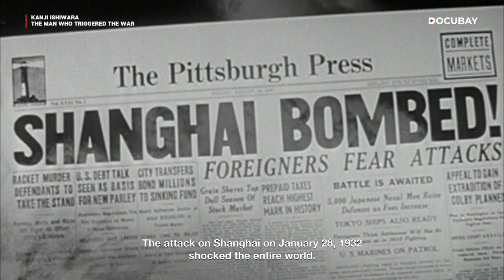Decoding WWII's Genesis: Kanji Ishiwara And The Secret Behind The Pacific Conflict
🎬 Unveiling the Untold Story That Triggered World War II: General Kanji Ishiwara's Shocking Role 🎬

The conventional narrative marks the inception of World War II in Asia with the infamous attack on Pearl Harbor on December 7, 1941. Yet, beneath the surface lies a deeper chronicle, one that took root a decade prior. Enter the forgotten figure of Japanese general Kanji Ishiwara, whose audacious invasion of Manchuria ignited a sequence of events that would eventually lead to the cataclysmic conflict.

Stream 'Kanji Ishiwara: The Man Who Triggered The War' On DocuBay

Hailing from the lineage of samurai heritage, Ishiwara's life journey diverged drastically from his ancestral origins. This riveting documentary explores the enigma of Ishiwara, unearthing his unlikely transformation into a fervent fascist. Through his lens, he captured more than moments – he captured the zeitgeist of his time. His photographs immortalized his men, his everyday life, and the intimate dynamics of his family. More significantly, Ishiwara's story serves as a poignant link that spans continents, connecting the corridors of power from Tokyo to Berlin – two names synonymous with the darkest chapters of the 20th century.

The film ‘Kanji Ishiwara: The Man Who Triggered The War’ delves deep into Ishiwara's motivations and perspectives, shedding a fresh and illuminating perspective on the events that unfolded. From Manchuria's invasion to the pivotal bombing of Pearl Harbor, this documentary provides a unique vantage point that reshapes our understanding of the Pacific War. Experience history through the eyes of the man who set it in motion, and gain insights into the intricate web of causes and consequences that defined an era.